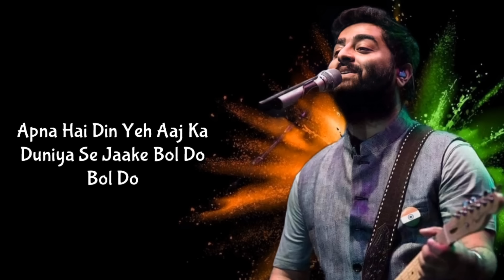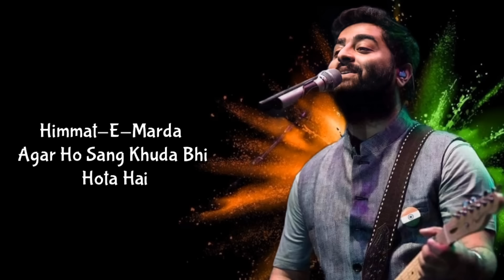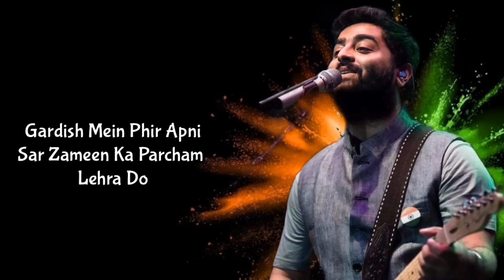Arijit Singh: Lehra Do (Lyrics) - Pritam | Ranveer Singh, Kabir Khan, Kausar Munir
Lehra Do Lyrics from 83: is latest Hindi song sung by Arijit Singh feat Ranveer Singh, Deepika Padukone with music is given by Pritam while Lehra Do song lyrics are written by Kausar Munir. The music video directed by Kabir Khan.

Lehra Do ( LYRICS ) - Arijit Singh, Pritam | Ranveer Singh, Kabir Khan, Kausar Munir

Song Details : -
Song - Lehra Do
Singer - Arijit Singh

Song Lyrics :

Apna Hai Din Ye Aaj Ka
Duniya Se Jaa Ke Bol Do
Bol Do

Aise Jaago Re Saathiyon
Duniya Ki Aankhe Khol Do
Khol Do

Lehra Do Lehra Do
Sarkashi Ka Parcham Lehra Do
Gardish Mein Fir Apni
Sarjameen Ka Parcham Lehra Do

Ho Haath Dhar Ke Baithne Se
Kya Bhala Kuch Hota Hai

Ja Lakeeron Ko Dikha
Kya Zor Baaju Hota Hai

Himmate Marda Agar Ho
Sang Khuda Bhi Hota Hai
Jaa Jamane Ko Dikha De
Khud Mein Dum Kya Hota Hai